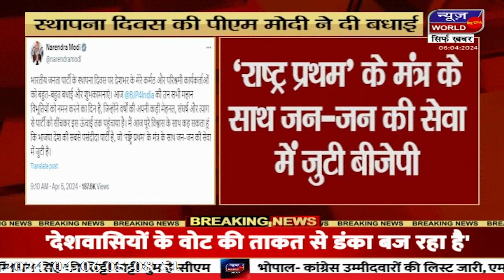बीजेपी देश की सबसे पसंदीदा पार्टी- पीएम मोदी